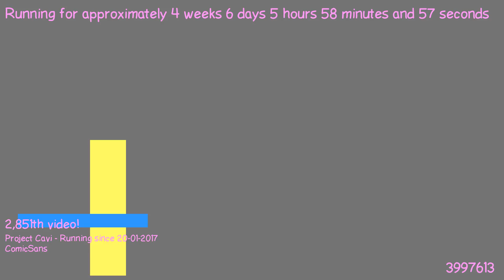1487908982 - Webdriver Cavi - H2